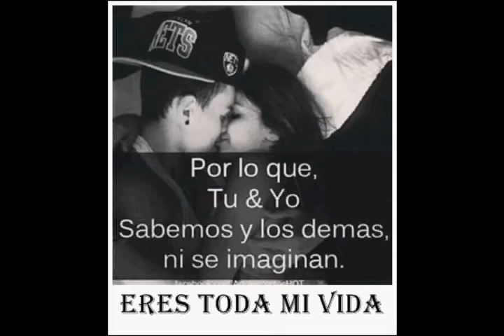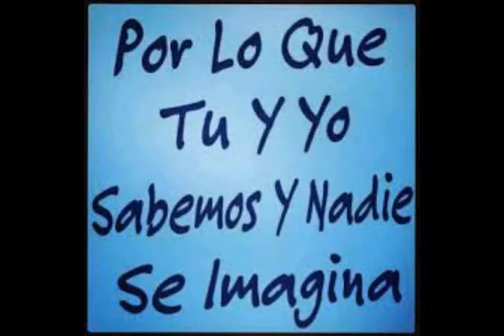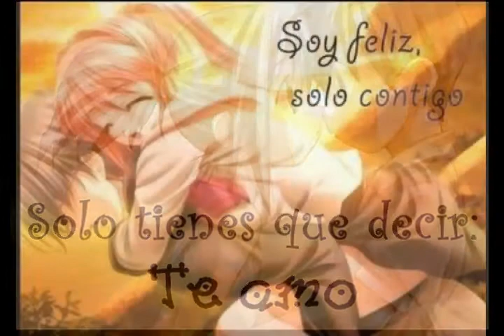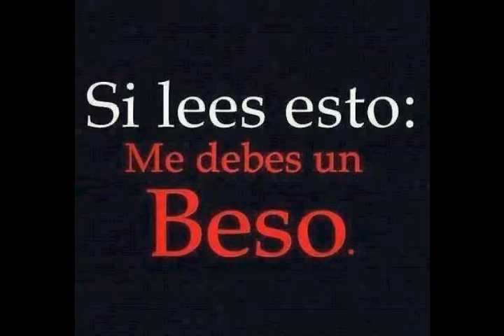no sigas llorando (grupo lazima)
especialmente para ti amor de mi vida